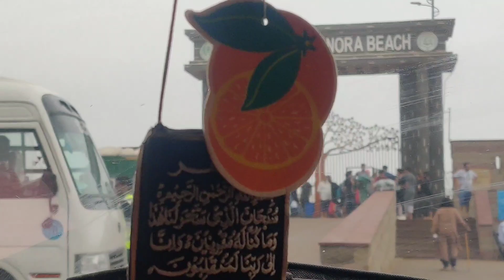Part1 Manora Beach Karach| Manora Island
Manora Beach is a beautiful, secluded beach in Karachi. The area is dotted with mangroves and trees giving it an oasis-like feel. This little paradise on earth was once bustling with activity during the colonial era, but now only a few locals visit this spot for fishing or as a picnic spot.

If you are planning to visit Karachi any time soon, then you must add Manora beach to your list of places to go. If you want to know more about Manora Beach and its history, read on. Graana.com brings you everything you need to know about this beautiful place.

Manora Beach Location

Manora Beach, also known as Marine Beach or Marine Drive Beach, is a beautiful sandy beach in Karachi, Pakistan. The beach is one of the most popular beaches in Pakistan for tourists. Manora Beach can now be considered a peninsula because of the construction of a man-made bridge connecting it to the mainland.

It is the best and most affordable place to visit in Karachi if you want to experience pristine nature. The site is free of the pollution that plagues Karachi’s other beaches and is great for birdwatching.

It is actually not a single beach but a complex of four beaches. The first beach is known as the western beach, the second as the central beach, the third as the eastern beach and the fourth as the southern beach. The western beach is the most popular and can get overcrowded during weekends and in the summer months.

How to Get to Manora Beach?

If you are visiting Karachi, Manora Beach can be accessed by public bus or car. From the city, you can take a taxi or bus and get off at University Road, which is the closest point to the beach.

Buses to and from Manora Beach are inexpensive and can be found on the road near the University of Karachi. If you want to go there in your own car, you must take the Freeways and head towards the Malir Bridge. After crossing the bridge, you will find a sign that directs you toward Marine Drive.

Manora Island could only be reached by sea prior to the construction of the Manora Driveway. In Kemari, a new jetty was opened to replace a similar structure that has been there for more than a century. Getting to Keamari and taking a boat to Manora Beach Waterfront is simple.

Manora Driveway was inaugurated and made accessible to the public lately. It connects Manora Beach to the region of Kakapir with a few kilometers of road. Mauripur Road, which has been in relatively poor condition for years, leads to Kakapir.

Tower, MT Khan Road, and other important locations in the old city region may all be reached from the beach through Mauripur Road. It is the quickest and most practical approach